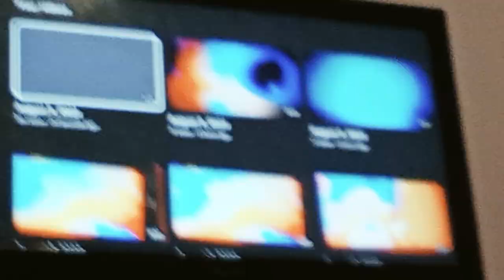August 9, 2023